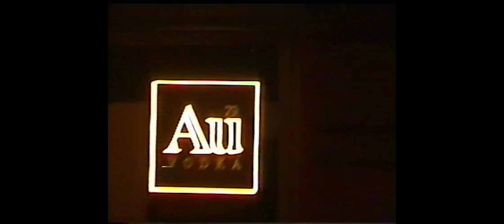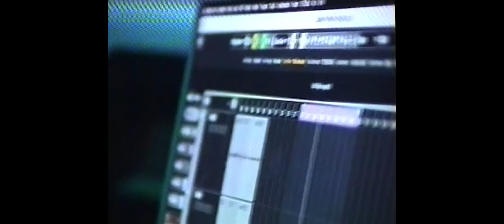NYOMII "RUN IT UP RMX" Prod. Michael Jackson (OFFICAL MUSICVIDEO)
Featuring: Thony Julivn x Ayaana x Rasho x Akongo x Moufasa 419 x Ezar x Hamo x Shemain

NyoMii setzt noch einen drauf. Nachdem die Sängerin und Rapperin aus FFM für ihre neue Single mit Polens Finest Malik Montana kollaboriert hat, droppt sie jetzt den Remix zum Song. Mit dabei: Akongo, Ayaana, Rasho, Thony Julivn, Ezar, Moufasa 419, Shemain, Hamo – acht vielversprechende Newcomer:innen, die sich bei der Open-Verse-Challenge auf TikTok und Instagram gegen 300 Mitbewerber:innen durchgesetzt haben. Eine Mega-Collabo, die das Original nochmal auf ein ganz neues Level bringt – musikalisch perfekt in Szene gesetzt

Directed by Michael Jackson, Emin Simsek
Color Grading, Edit by Emin Simsek
First AC by Max Friedrich (directedbymetus)